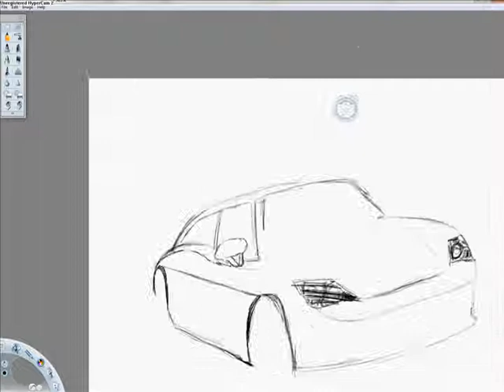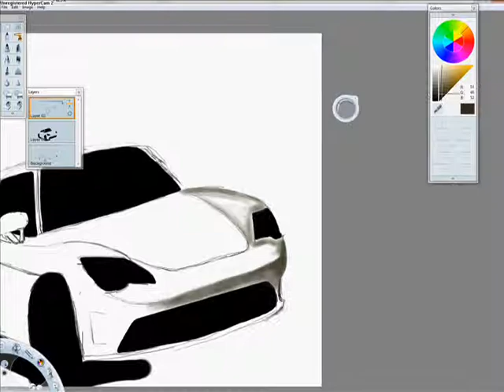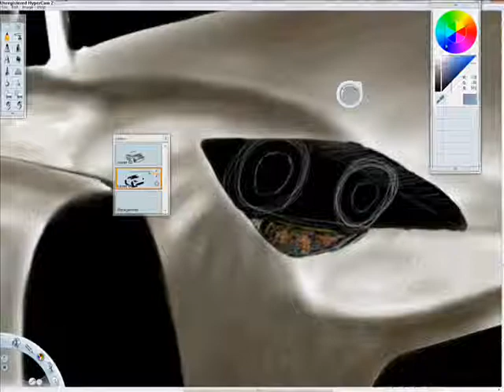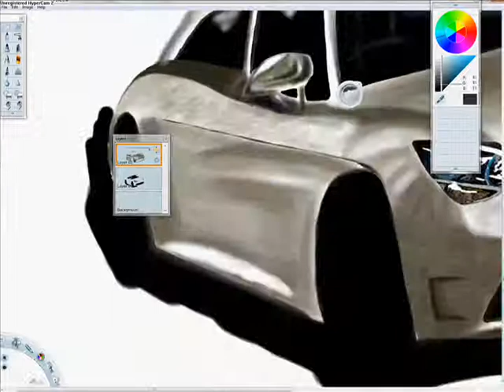Car paint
Porsche Panarama speedpainting